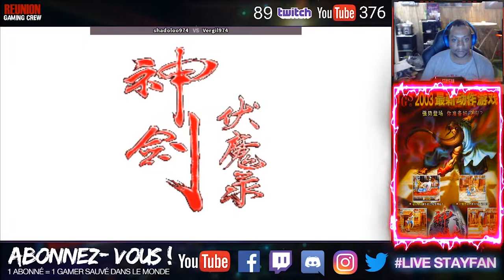EXCELLENT CE JEU ! 😍 (The gladiator road of the sword)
Voici The Gladiator : Road of the Sword ! Jouable jusqu'à 4 joueurs en multi local ! Le jeu est sorti sur : borne arcade PGM (2003)

Vous voulez découvrir encore plus de jeux multijoueur jouable en local sur un seul écran pour vos soirées JV ?